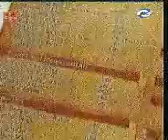Marikina food crawl on IBC Newsteam 13